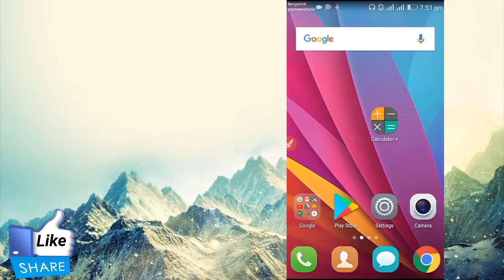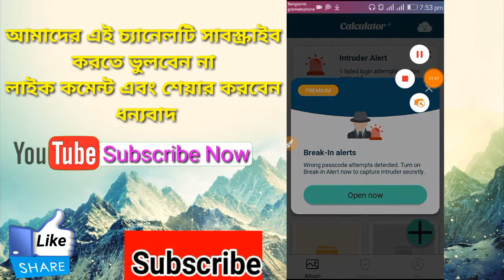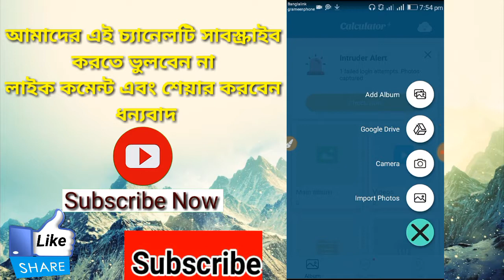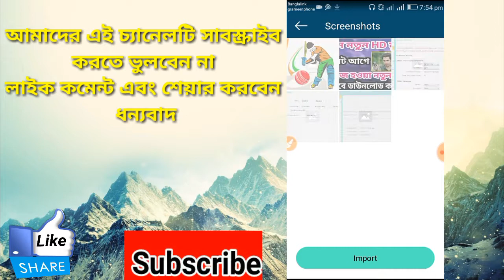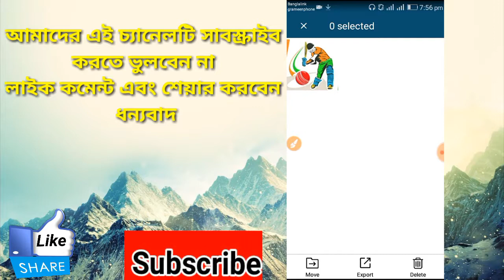নতুন কিছু দেখতে চাইলে এই ভিডিওটি দেখুন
অ্যাপস এর কাজ কি দেখুন এই আরো গোপন গোপন জিনিস লুকিয়ে রাখতে পারবেন